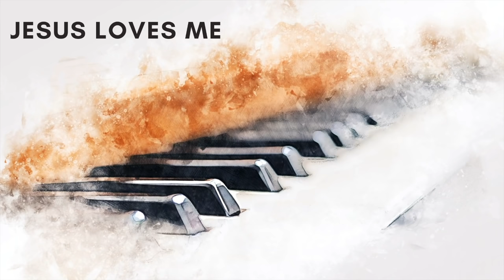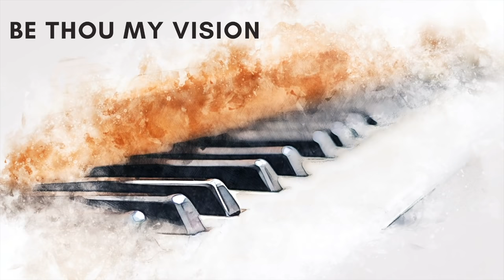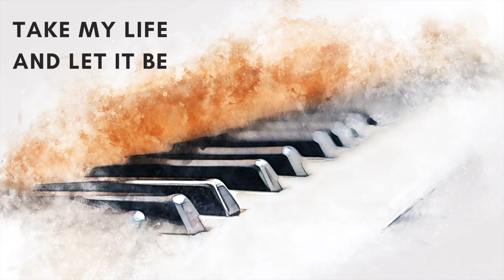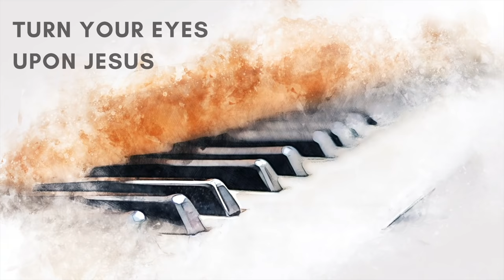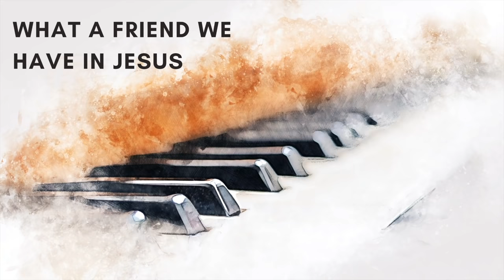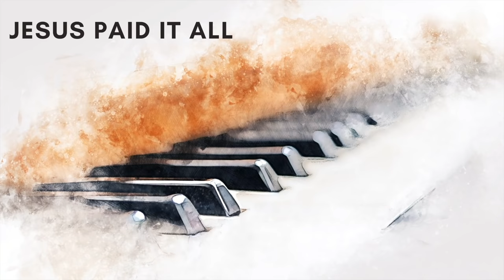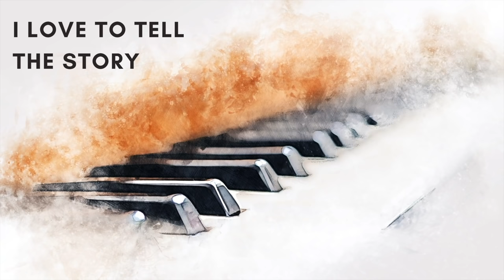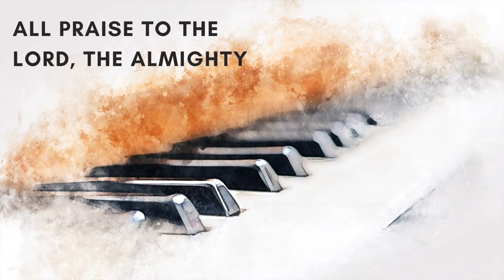Hymns for Solo Piano | Over one hour of timeless hymns. | Doxology, How Great Thou Art, and More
Instrumental worship of timeless hymns for peace, reflection, relaxing, and hope.

I hope you enjoy these instrumental arrangements of some of my favorite hymns. I find something so powerful in these songs, their history, their theology, their melody. I pray that this music brings you peace and a closer connection to God.

 - Dan

** SONG LIST **
0:00 – Doxology
5:11 – Jesus Loves Me
10:32 – Be Thou My Vision
14:03 – Holy, Holy, Holy
19:03 – The Old Rugged Cross
24:05 – Blessed Assurance
28:17 – Take My Life and Let It Be
32:31 – Fairest Lord Jesus
37:59 – Great Is Thy Faithfulness
43:03 – Amazing Grace
48:06 – Turn Your Eyes Upon Jesus
52:54 – A Mighty Fortress Is Our God
58:10 – What a Friend We Have in Jesus
1:04:57 – How Firm a Foundation
1:09:45 – Jesus Paid it All
1:13:56 – All Creatures of Our God and King
1:18:42 – I Love to Tell the Story
1:24:25 – All Praise to the Lord, the Almighty
1:28:59 – How Great Thou Art
1:35:20 – Crown Him with Many Crowns

1:39:49 – Message from Dan